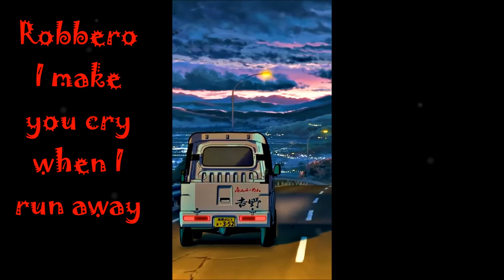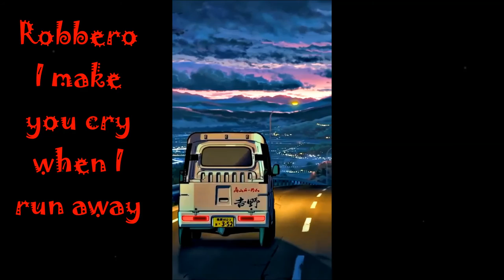Robbero - I make you cry when I run away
🔊 FOLLOW ROBBERO